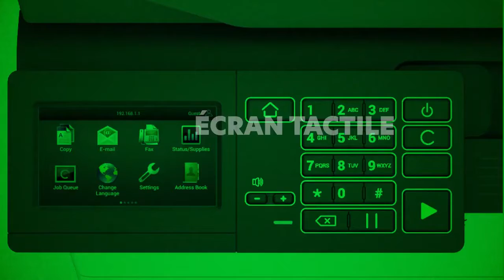Découvrez Lexmark MC2640adwe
Lexmark crée des technologies d'imagerie innovantes basées sur l'IoT et le cloud qui aident les clients du monde entier à concrétiser leur vision de la simplicité d'impression, de la sécurité, des économies et de la durabilité.